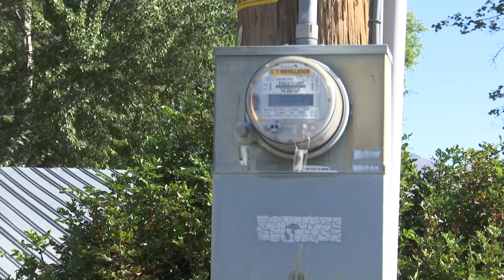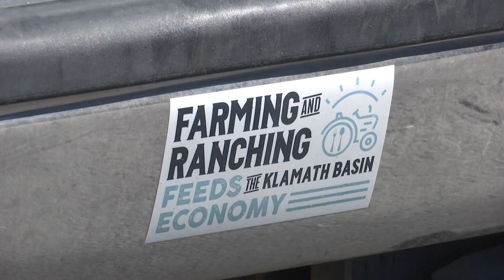Klamath Project farmers face skyrocketing electric bills